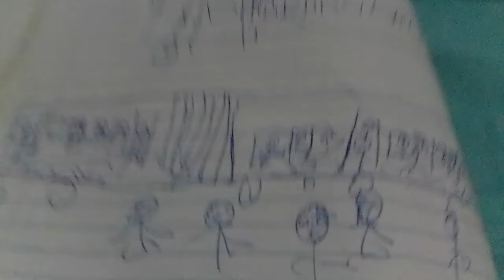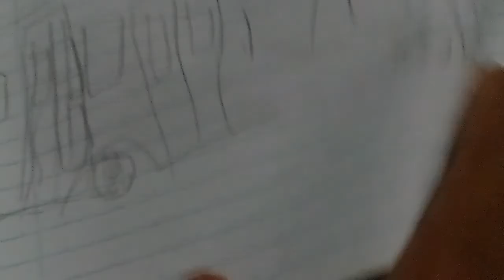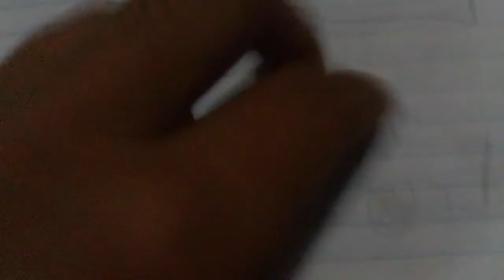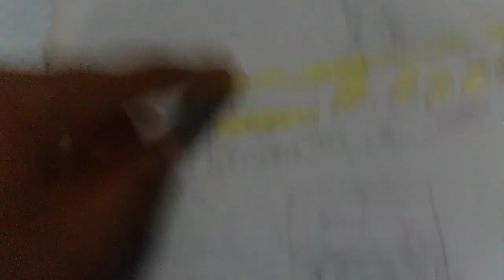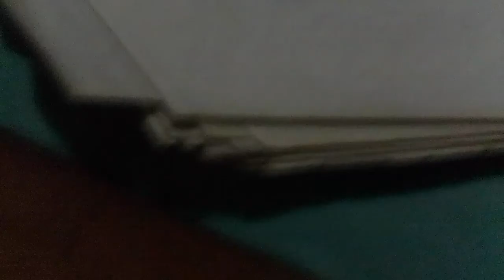A involução dos meus desenhos de ônibus parte 1